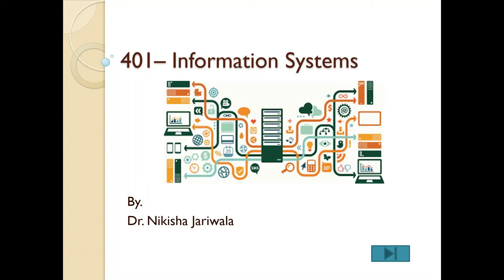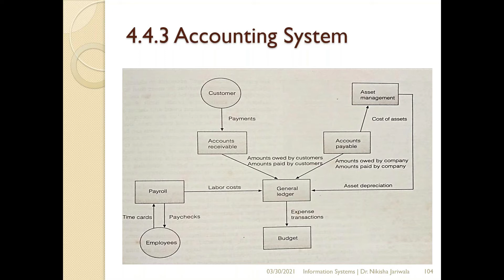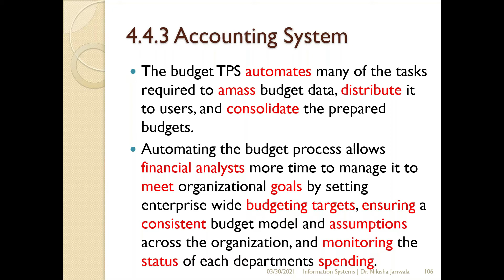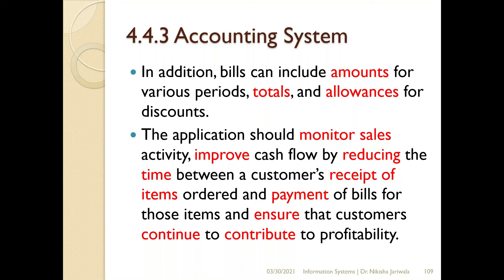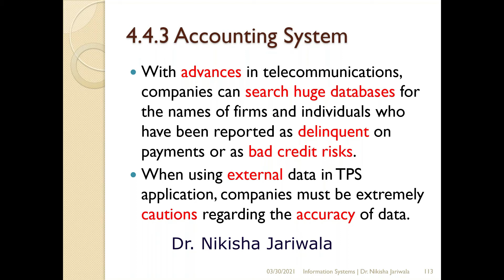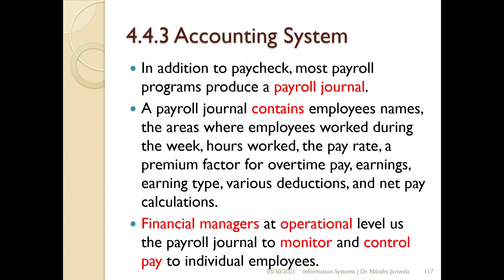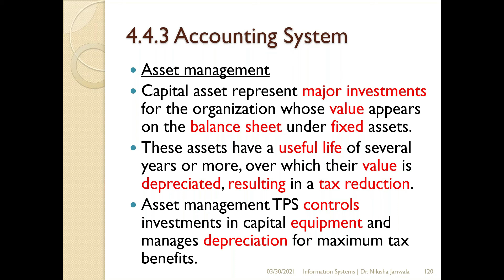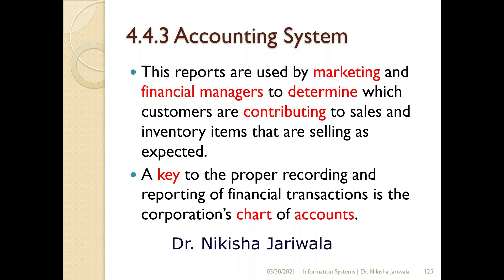Information Systems Lecture 19 - TPS | Accounting System | Transaction Processing | Hindi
Within the lecture I have discuss the topic Accounting System - Budget, Account Receivable, Payroll, asset management, general ledger.